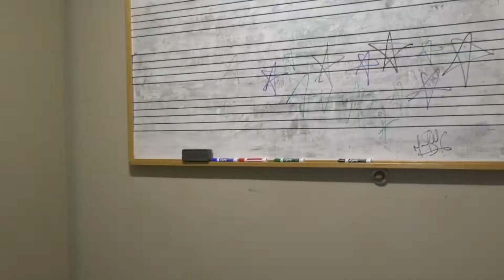Q&A Soon - Update Video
This a an update video to tell you guys where I am at with school and my channel. Ask questions down below!